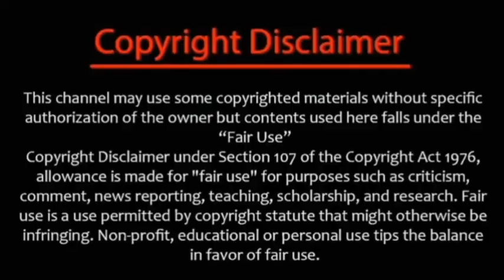Tamil Music Directors Salary List Video _ In 2023 | Who is a No.1 Music directors in kollywood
✔keep loving❤️
✔keep support💪
✔keep sharing💖